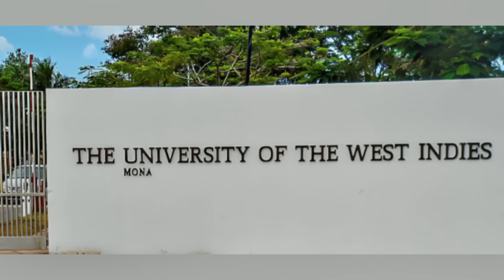Meet Alkaline's Wife, Age, Family, Net Worth & Lifestyle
Earlan Bartley better known as Alkaline, is a Jamaican dancehall and reggae musician from Kingston, Jamaica.
Watch the video to know ore about Meet Alkaline's Wife, Age, Family, Net Worth & Lifestyle.